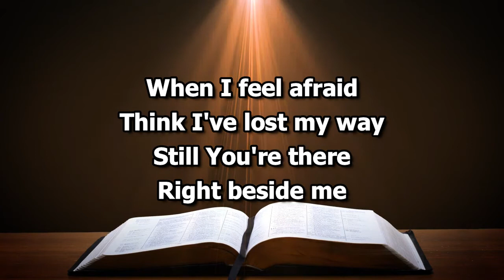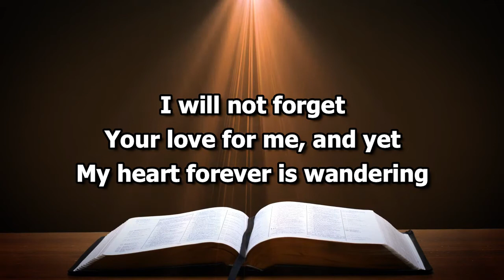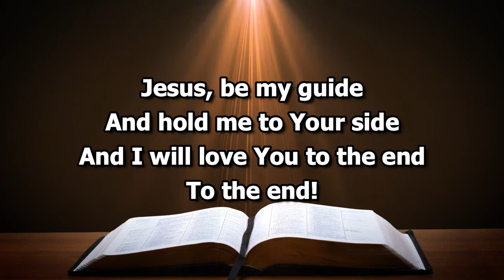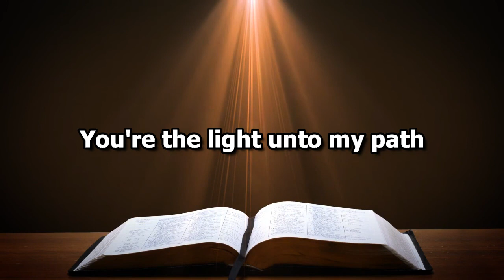Thy Word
Artist: Maranatha Singers